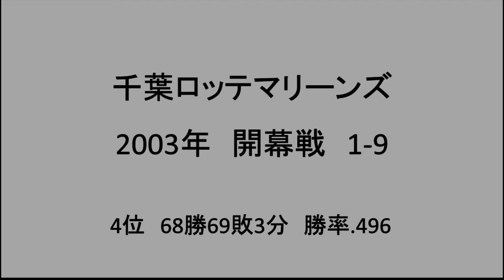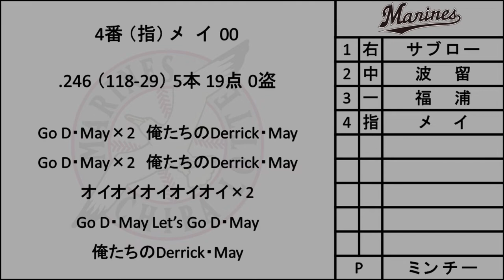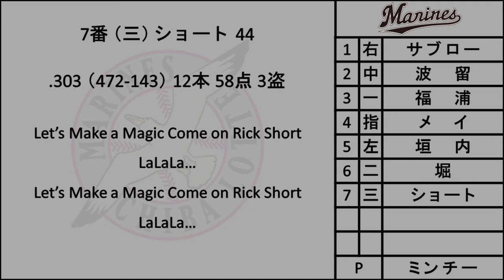【midi】千葉ロッテマリーンズ 2003年 開幕戦 1-9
2003年千葉ロッテマリーンズ開幕戦のスタメン1ｰ9です

波留選手や垣内選手など新戦力は成績が芳しくありません、、
応援歌は好きなだけに残念です

福浦選手の本塁打が21本でキャリアハイとなっています

1番 (右) サブロー
2番 (中) 波留
3番 (一) 福浦
4番 (指) メイ
5番 (左) 垣内
6番 (二) 堀
7番 (三) ショート
8番 (捕) 清水将
9番 (遊) 小坂
       (投) ミンチー